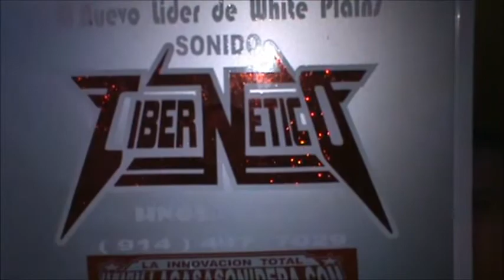SONIDO CIBERNETICO EN VIVO MONKISCO N,Y,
OTRO CORTO VIDEO DE INICIO EN MONKISCO NY
4 SEPTIEMBRE 2011
SONIDO CIBERNETICO ROBERTO TAPIA WHITE PLAINS NY
Y SUS NIÑAS SIN AMOR